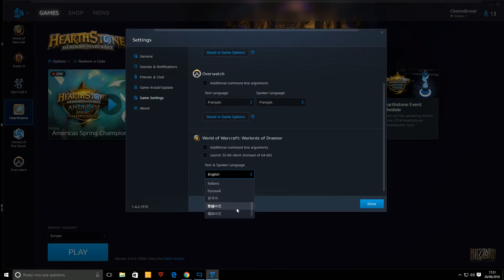Cambia lingua [World of Warcraft]